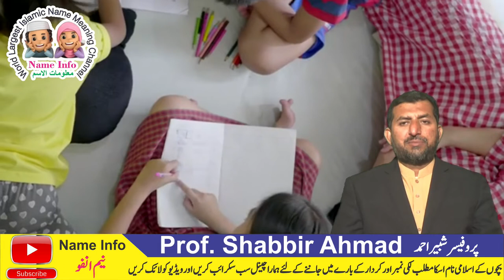Abdul Mannan Name Meaning Name Info || Abdul Manan Naam Ka Kya Matlab Hai || عبدالمنان نام کا مطلب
Are you looking for an ideal Islamic name for your newly born child? Then this is the right place for you! Here on this channel, you will find a huge collection of Muslim Islamic names with perfect meaning and easy-on-tongue phonetics. You can find all the best Muslim names here to select for your loving child.

Islamic name
Muslim name
Islami naam
Baby name
islamic names of baby boy in urdu with meanings
نام کے اعداد